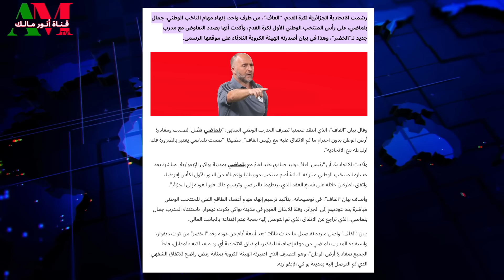لماذا أعلنت الأجهزة حربها القذرة على مدرب الفريق الوطني جمال بلماضي؟